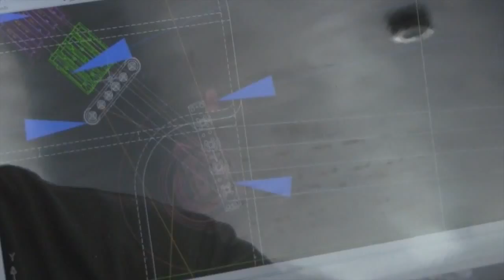MM65 Number 1 Load Testing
The M&M team goes on a test sail on board M&M 65 number 1 "Kalik", now "Gizmo", in San Diego to test loads on the standing and running rigging and compare actual loads against predicted loads. Aboard were Gino Morrelli, David McCollugh, Erik Berzins, Trip Ivey, and Paul Prioleau.